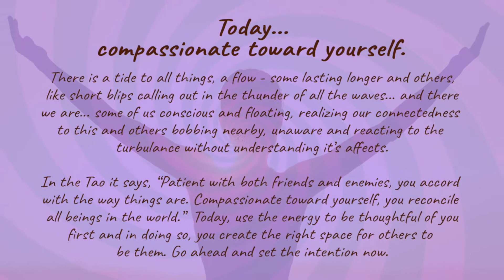Today, compassionate toward yourself.